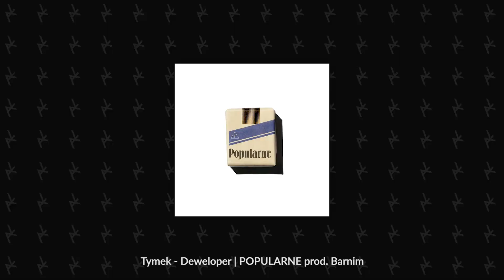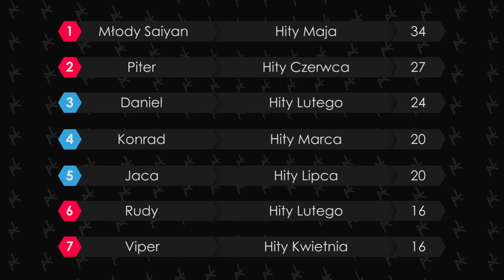HITY LIPCA - JAKA TO MELODIA